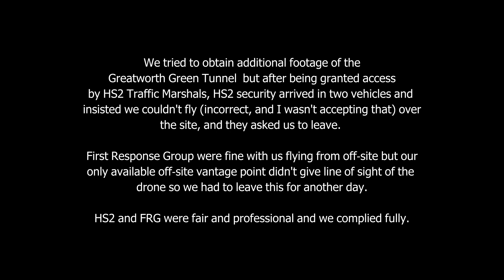HS2 Green Tunnel at Chipping Warden - November 2023 - FlyDJI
Chipping Warden Green Tunnel in Northamptonshire is being built on the surface using a pioneering off-site manufacturing approach to speed up construction and improve efficiency.

This approach will see more than five thousand giant concrete tunnel segments made in a factory in Derbyshire before being assembled on site. The completed tunnel will then be covered by earth, with trees, shrubs and hedgerows planted to fit in with the surrounding countryside.

Chipping Warden is one of five ‘green tunnels’ that are being built on phase one of the HS2 project, which is designed to improve links between London, Birmingham and the north.

Flying drones - despite being legal and safe - is frowned upon by so many ignorant and ill-informed people. As we tried to get footage of the start of the Greatworth Green Tunnel, HS2 security obstructed us and so we had to end the flight and leave this site for another day.

HS2 Traffic Marshals allowed us to walk along the public road to where we were flying, then security rocked up and told us we had to leave. When we questioned it, they admitted it was a public road but also a construction site and asked us to leave. So, to avoid conflict and any problems, we did what they asked - they were only looking out for the safety of people on site given the large plant driving around. Sadly this meant we were unable to get the footage we wanted.

Tunnel Animation: ©HS2 Ltd.